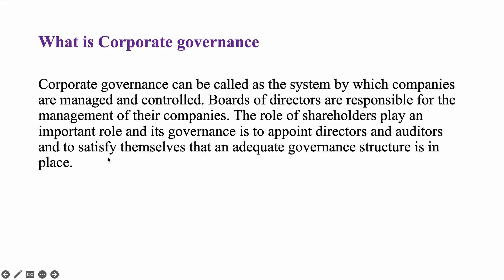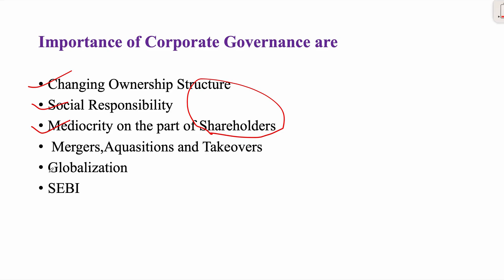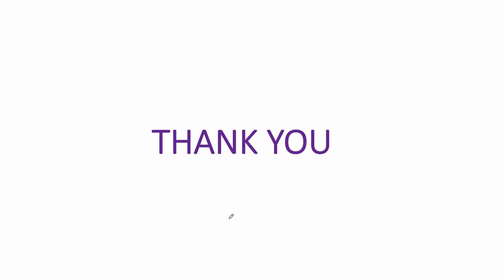Corporate Governance - Meaning and Importance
In this video we will study meaning of corporate Governance and its importance .